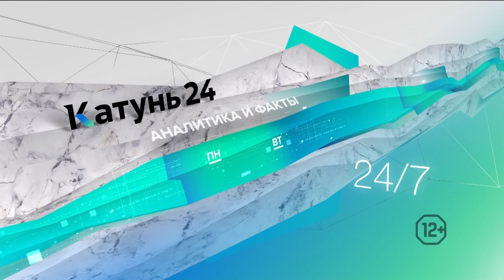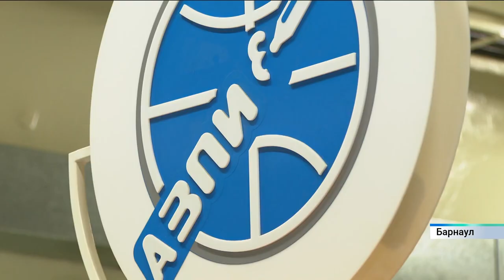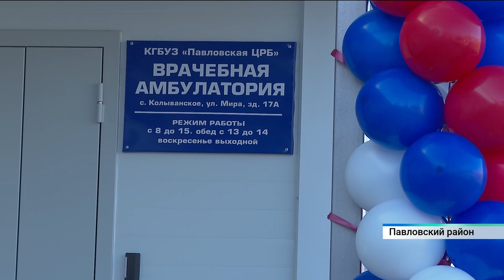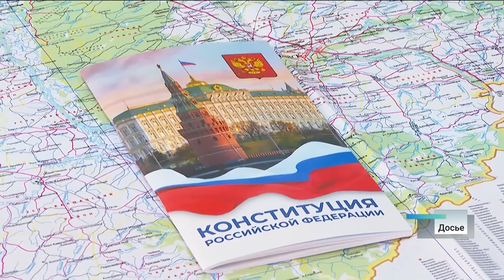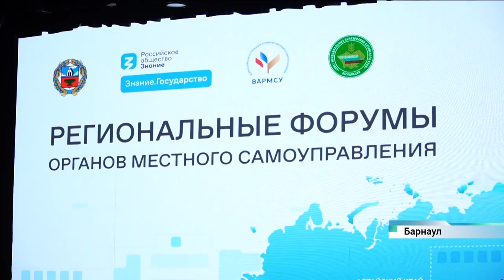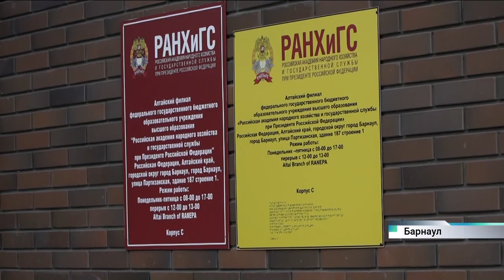Новости Алтайского края 17 октября 2023 года, выпуск в 20:30